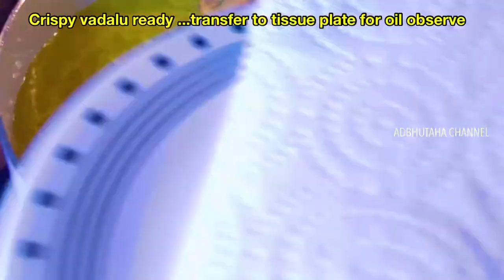Kanuma Special Recipes-కనుమ స్పెషల్ వంటలు-Chicken Stew(Coconut Milk)-Instant Poha Vada-Tawa Chicken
Hi hello today our video about Kanuma Special Recipes -కనుమ స్పెషల్ వంటలు-Chicken Stew(CoconutMilk Curry)-Instant Poha Vada-Tawa Chicken Fry. So simple and easy to make any special occasion like festivals time .try different way like this. Thank you for support and love...